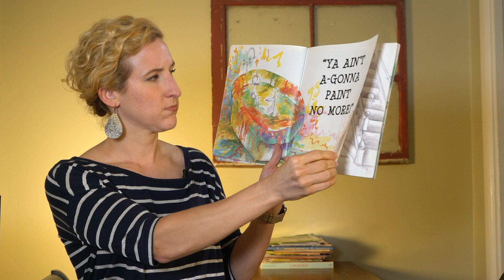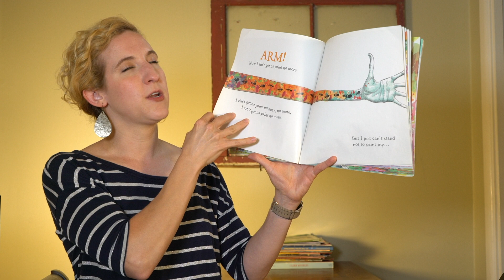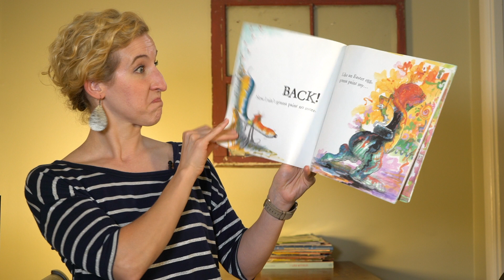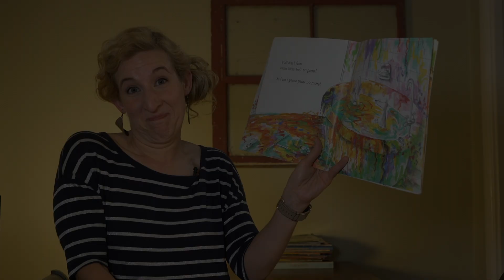"Ain't Gonna Paint No More" Read Aloud